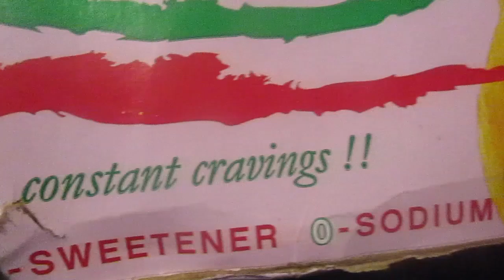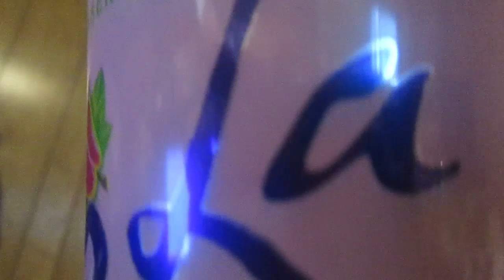Guava Sao Paulo Essence La Croix Sparkling Water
Trying another la croix flavor. I'm kinda scared. lol.
I sure hope it is good.